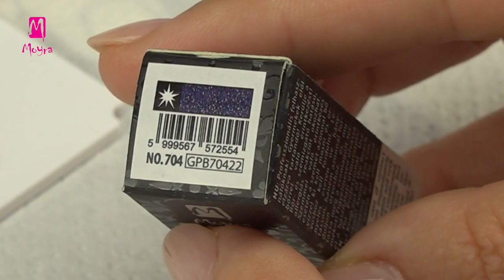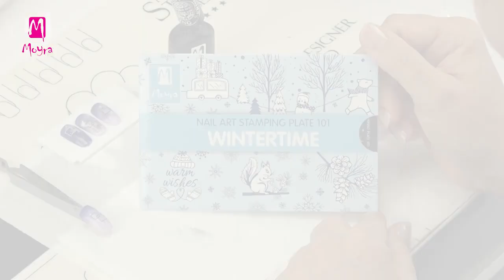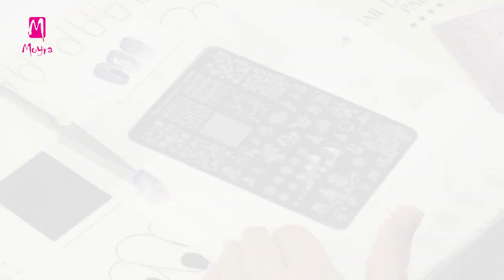Stamping winter nail art combined with nail foil (nailstamping.com)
Follow Moyra

In this video Alexa creates a wonderful colour transition with reflective mini gel polishes. Geometric shape and snowflakes are stamped with Stamper Supersizer. There are several Moyra stamping plates which include snowflakes of different shape and size, and text patterns, they can also be replaced with stickers. Glittering is ensured with reflective gel polish and nail art foil in jar. Choose your favourite colours for this nail art!

Alexa ebben a videóban bemutatja, hogyan készíts könnyedén Reflective lakkzselék segítségével gyönyörű színátmenetet. A geometriai forma és a hópelyhek nyomdával készülnek, de nem is akárhogy, hanem a Supersizer nyomdaminta méretező nyomdával! Több Moyra nyomdalemez kapható, amin különböző méretű és formájú hópelyhek találhatóak, valamint feliratok is, de öntapadó matricával is helyettesíthetőek. A csillogást ezúttal Reflective lakkzselé és füstfólia biztosítja. Válaszd ehhez a körömdíszítéshez kedvenc színeid!